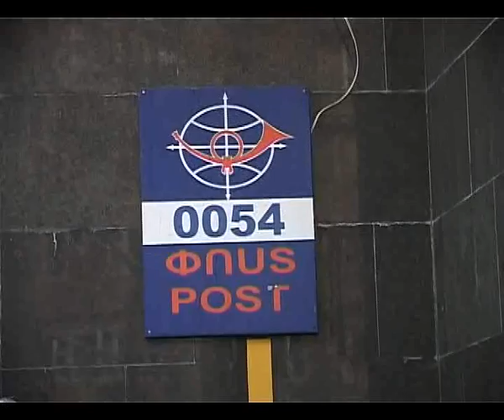Armenian Pensioners Unable to Receive Monthly Allowances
Hay Post Outlet # 0054 has been grappling with a daily torrent of angry pensioners since January 4 when the Armenian Ministry of Social Welfare transferred the responsibility of issuing pensions to Armenia's Dutch-managed national post operator.

Until now, pensions were hand-delivered in Yerevan to the homes of pensioners--a system long in need of reform over widespread allegations that deliverers extorted illegal fees from pensioneers.

The change was hoped by many to result in a more efficient system of issuance but has since been met with ire from pensioners unable to collect their monthly cash allowances.

The problem stems largely from Hay Post's inability to meet the large volume of pensioners. Out of 140,000 pensioners in Yerevan, 120,000 receive their checks from Hay Post, but there are only two offices commissioned to issue the checks.

This has caused many to wait in long lines, day after day, only to leave with instructions to wait at home to receive their pensions.